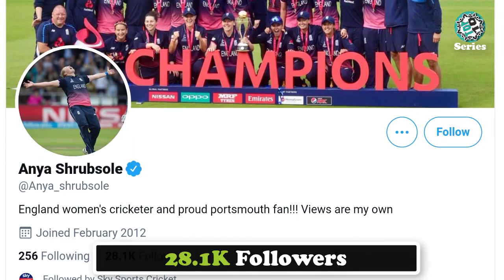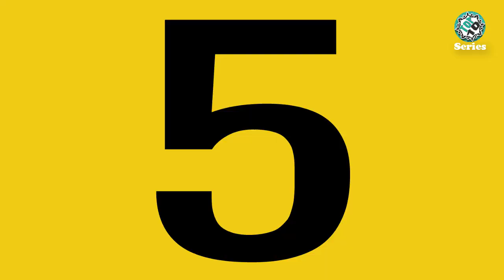Anya Shrubsole Lifestyle 2022 ★ Anya Shrubsole ★ Top 10 Series Pro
Anya Shrubsole is an English women cricketer who plays international cricket for England Cricket Team as a Right-arm Medium-fast Bowler. Shrubsole made his debut for England in August 2008 against South Africa and was Player of the Match in the 2017 Women's Cricket World Cup Final.

In 2018, she became the first woman to appear on the cover of Wisden Cricketers' Almanack. Currently, she is number 13th in the ODI bowling rankings according to the ICC.

In this video, we have included Anya Shrubsole's lifestyle, biography, family, annual income, net worth, boyfriend, car collection, and favorite things also. So, Enjoy!!!

Title - Anya Shrubsole Lifestyle 2022 ★ Anya Shrubsole ★ Top 10 Series Pro

If have any question, complain or advice, please Comment.